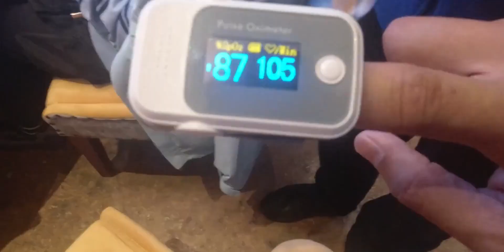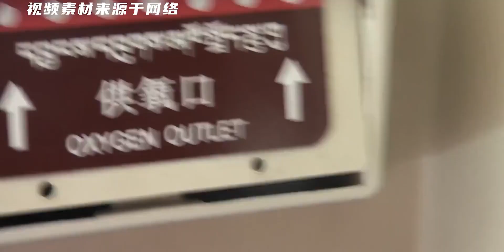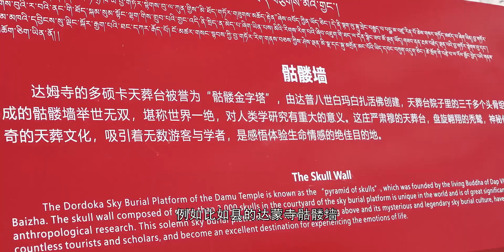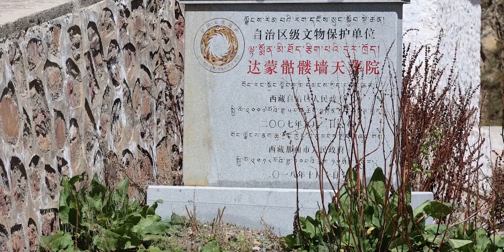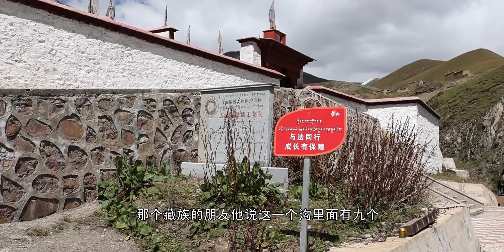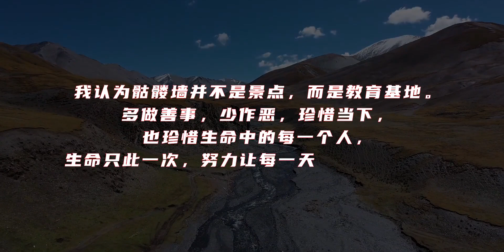这才是天葬文化的意义所在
汽车,快乐自驾游,日常,原创,自驾,旅行车,西藏,福特撼路者,中国国家地理